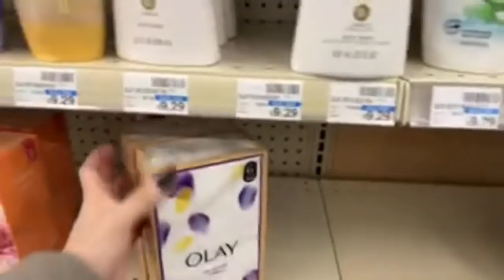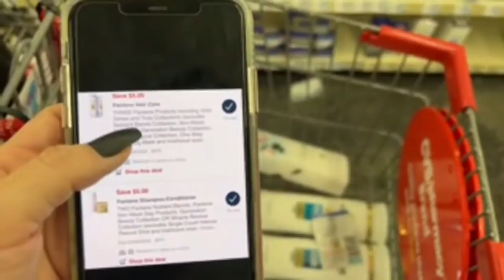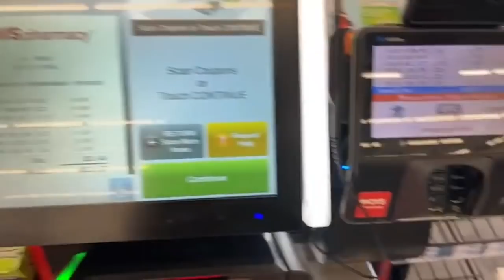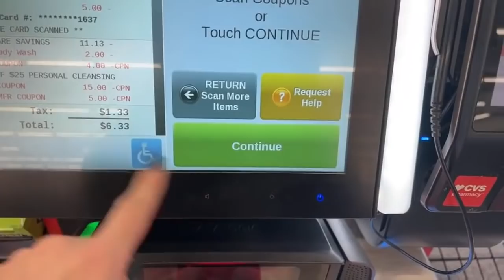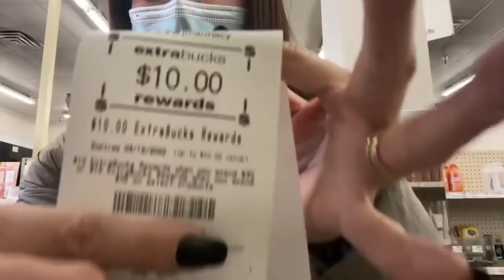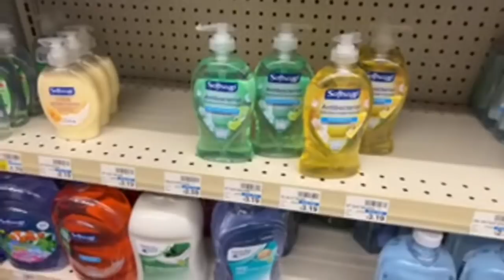🆘HOT 🥵 **GLITCH** AY CVS DOUBLE ECB **SPEND 30/10 SPEND 45/15 RUUUN